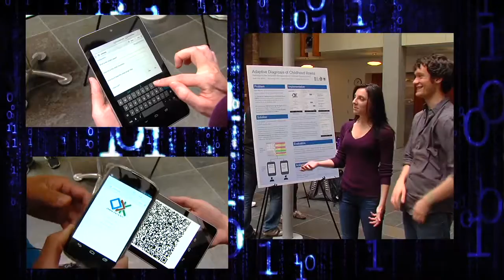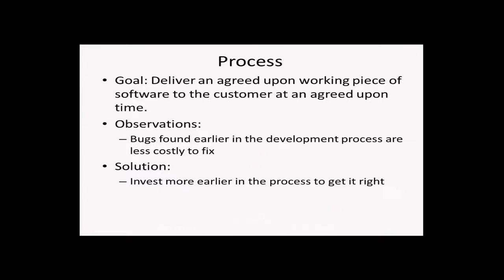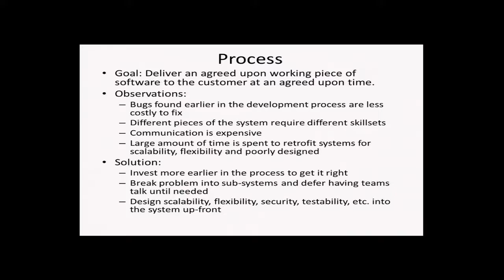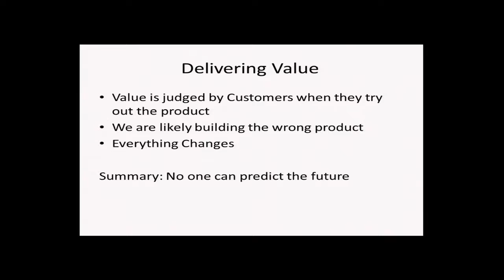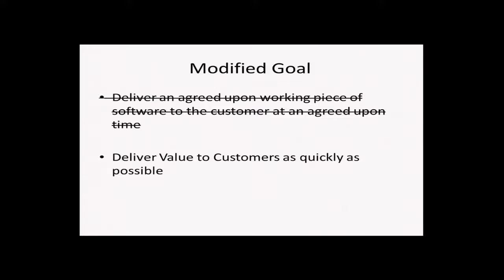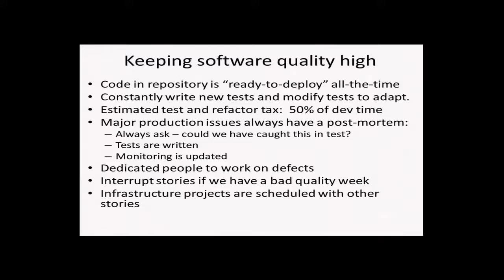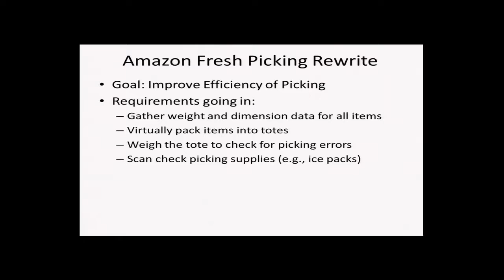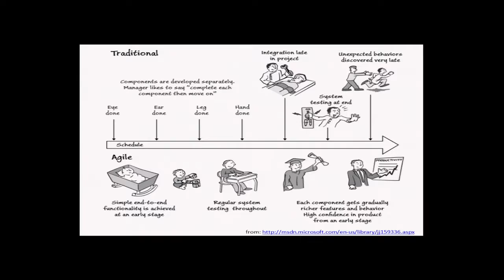Building Software Large and Small for Real - Notes from the Field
Dennis Lee - Amazon
11/19/2013